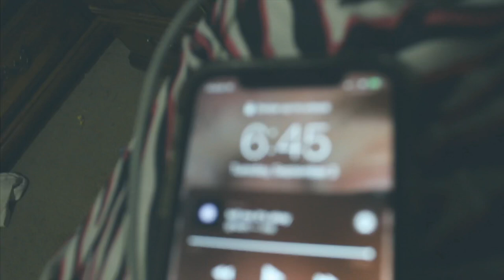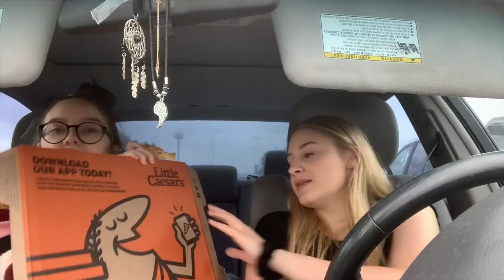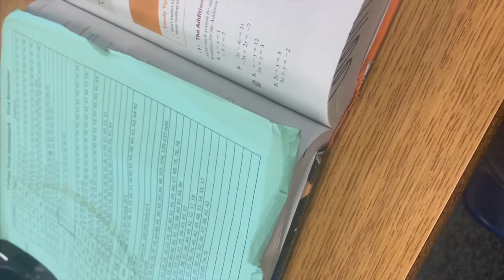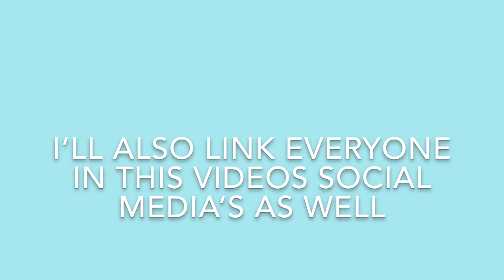A DAY IN HIGH SCHOOL VLOG (senior year)